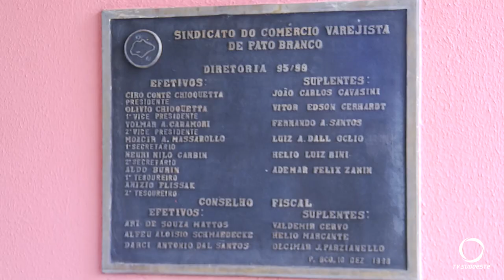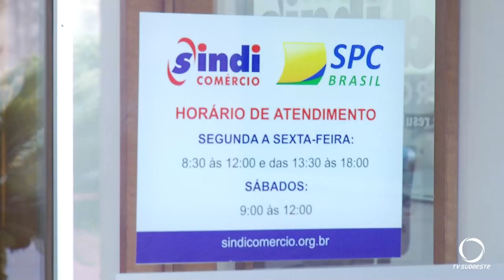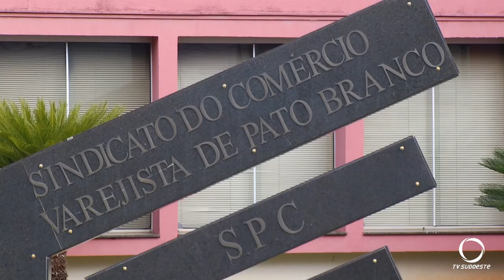Sindicomércio completa 53 anos de representatividade sindical em Pato Branco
Atualidade: O Sindicato Patronal do Comércio Varejista de Pato Branco (Sindicomércio) completa, nesta quarta-feira, 21 de junho, 53 anos como entidade sindical.